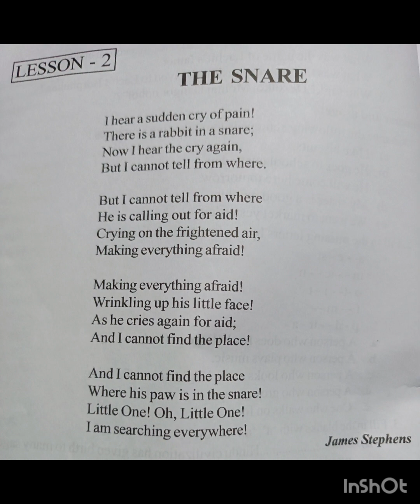The Snare, class vi, শংকৰদেৱ বিদ্যা নিকেতন,( অসমীয়া ভাঙনি)